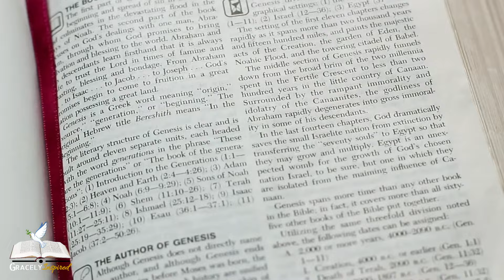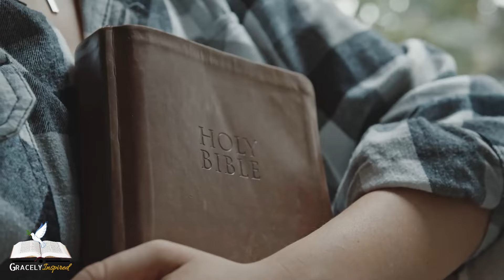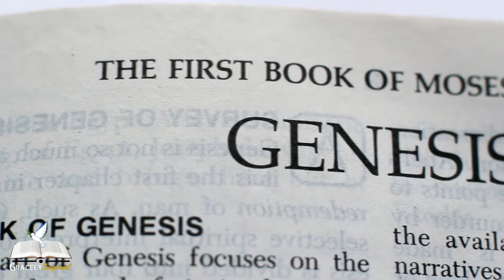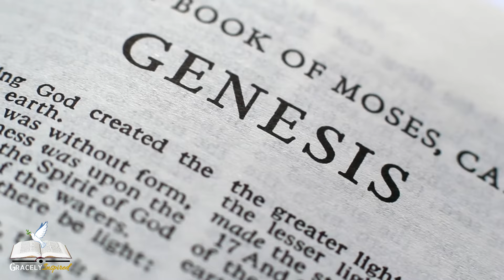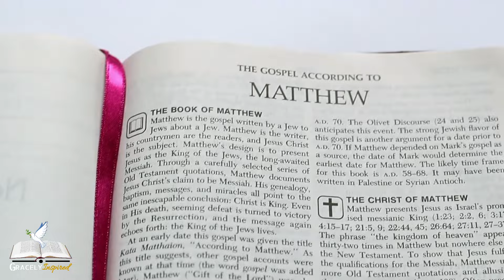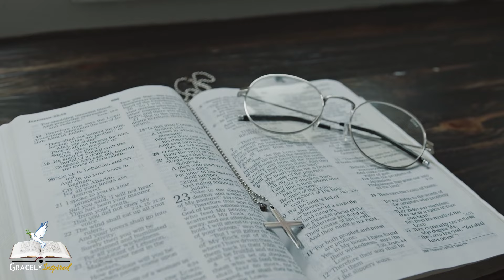Who Did Cain Marry? The Shocking Truth About Cain's Wife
Where did Cain get his wife? Cain's wife is a mystery many have debated about for centuries. It's a biblical mystery that has puzzled scholars and believers. In this video, we delve deep into the book of Genesis, exploring different theories and interpretations surrounding Cain's wife. Did he marry his sister? Was there another group of humans on Earth at the time? We examine the evidence, analyze the biblical text, and present compelling arguments from both sides of the debate.

This video covers:

The Story of Cain and Abel: A quick recap of the biblical narrative.
The Problem of Cain's Wife: Why this question is so significant.
Possible Explanations: Exploring theories like intermarriage, pre-Adamic humans, and more.
Biblical and Scientific Perspectives: Examining the evidence from different angles.
Theological Implications: What the answer means for our understanding of the Bible.